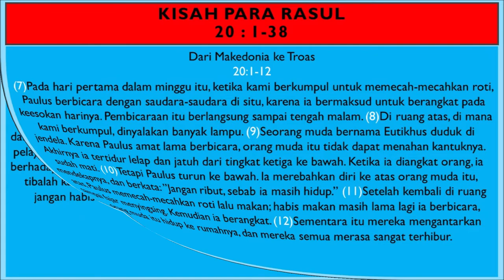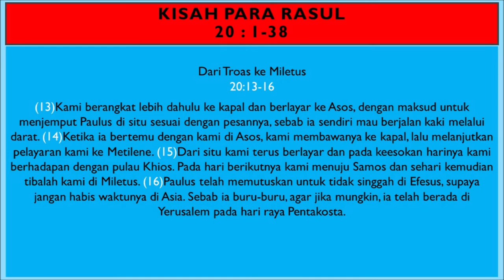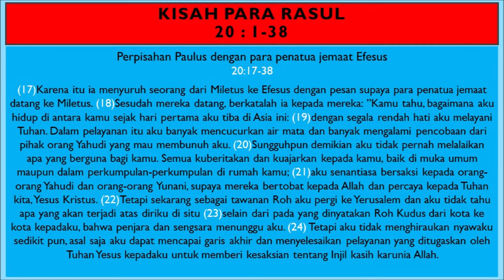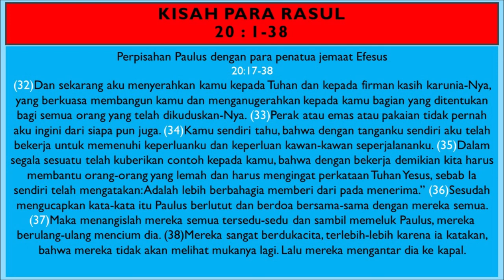KPR Pasal 20